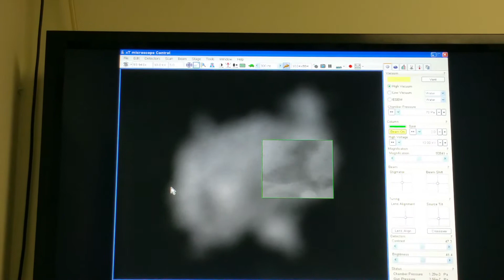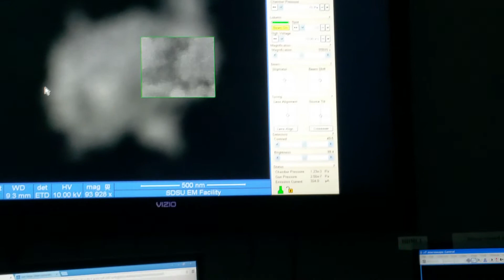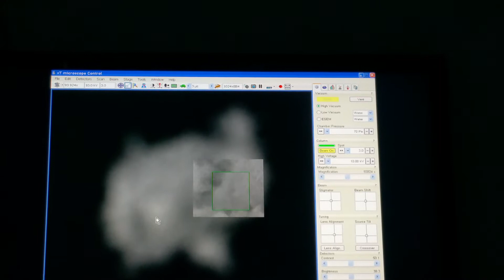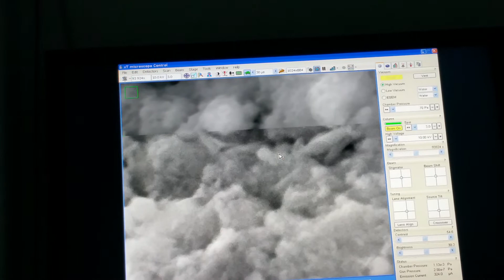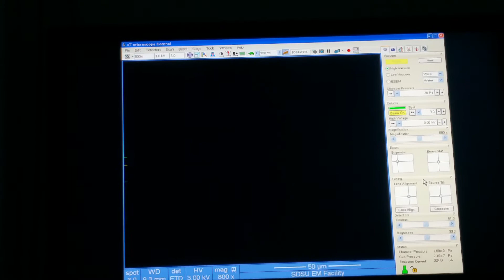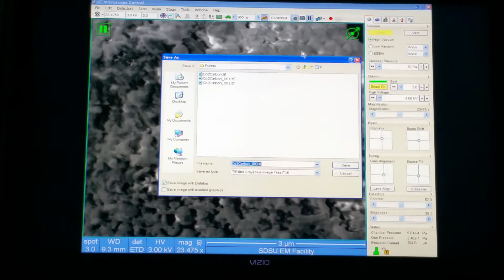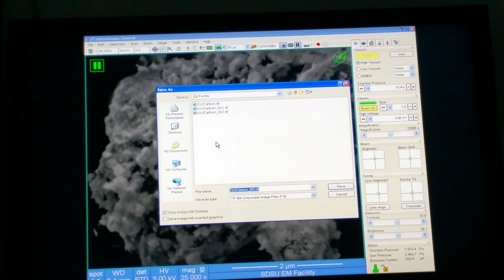Co2 reduced to Graphene may answer the Co2 question of how to deal with it.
This is the first look at My Co2 reduced to Graphene.
David A. Puchta